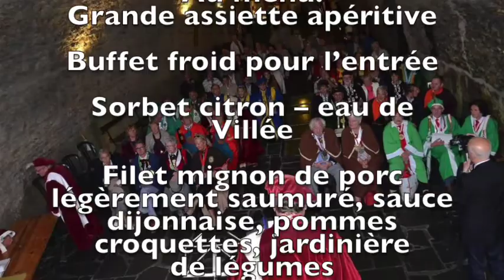invitation au chapitre de la bière Godefroy de Bouillon 2017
Evènement exceptionnel dans le cadre magnifique du Château de Bouillon, Le chapitre de la confrérie de la bière Godefroy de Bouillon aura lieu ce 10 juin 2017. Qu'on se le dise!